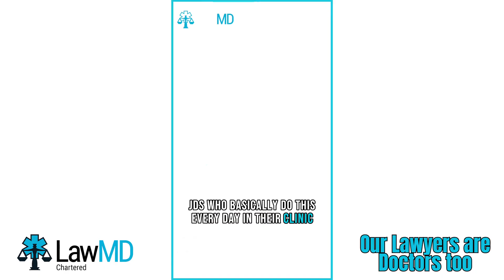Dr. Rod Edmond: Fighting for Justice with Medicine and Law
Dr. Rod Edmond of LawMD brings over 30 years of combined medical and legal expertise to your case.
"I understand the devastating impact of medical malpractice. People come to us broken in every way. It's my calling to protect them and get them the truth." - Dr. Rod Edmond
Why Choose LawMD and Dr. Edmond?
Deep medical knowledge translates into robust legal cases
Commitment to uncovering the truth in complex cases
A passion for helping injured victims rebuild their lives
Get the Help You Deserve. Contact LawMD Today.

"Nothing in this video, or in links provided in the description of this video, constitutes legal advice or the practice of law. Nor does viewing this page form an attorney/client relationship between you and any Lawyer at LawMD. All visitors should consult with a qualified legal professional regarding their individual questions, needs, or issues that may be of concern. We are not responsible for any action taken by a reader based upon any information in this video. All of the content in this video is for general informational and educational purposes only."